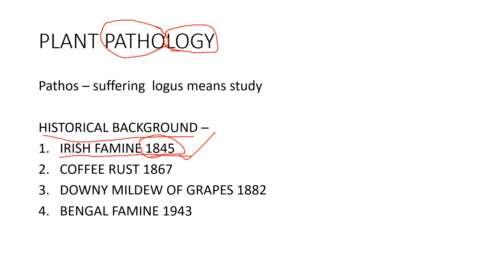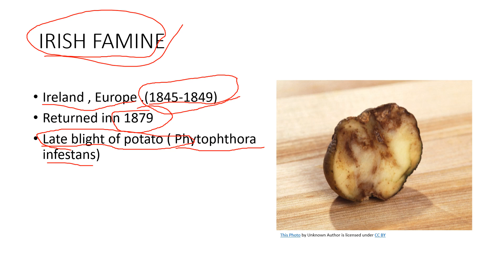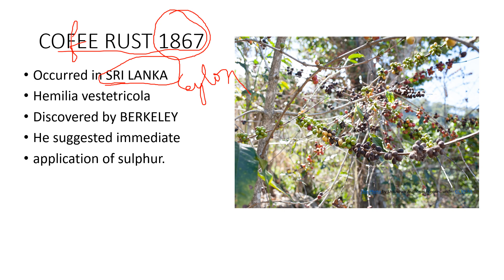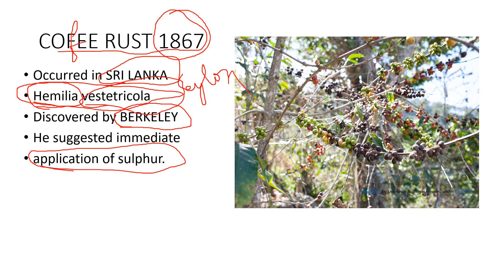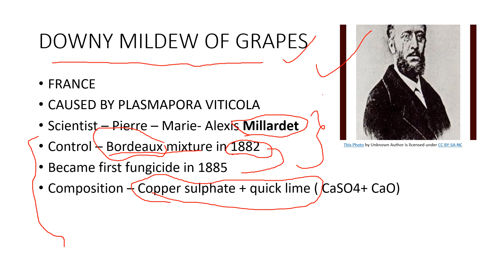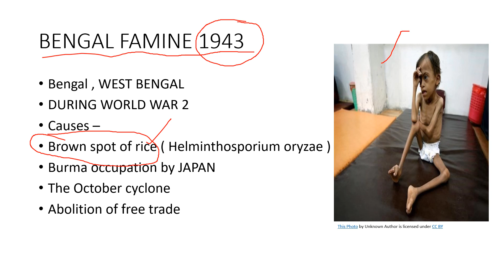INTRODUCTION TO PLANT PATHOLOGY AND HISTORICAL BACKGROUND , SOME BASIC POINTS